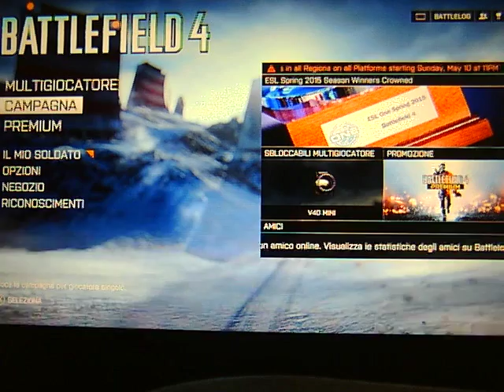Battlefield Secondo tentativo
Ciao ragazzi e bentornati, ebbene si ci ho riprovato, come andrà a finire?
Riuscirò a finire il primo livello?
Buona visione e miraccomando con i like ;)